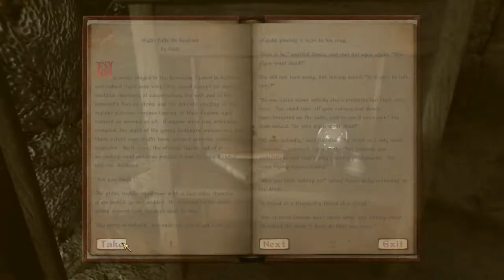Lets Play Oblivion Ep33 Just Need a nap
Poor Gwarn stuck without the ability to take a nap, no worries though, he's gone far longer... well maybe anyways..

Mod List
A Better Chest
AHR (Advanced Health regen)
Alluring Wine Bottles with Real Glass
Amps Cave Retexture
AndragornWAv2
Anduril Reforged
Arena Redone HD
ArmamentariumComplete
ArmamentariumKatanas
Armors - Reasonable Protective Flavor
Artifacts
Better Benirus Manor Helping Hands
Better Benirus Manor
Better Cities Primary Resources
Better Cities Update
Better Dark Brotherhood Sanctuary
Better Letters Version
Better Looking Armor
Better window enviromental map
BHC Expanded
Bomret's Texture Pack for Shivering Isles with meshes from USIP
Bruma Retexture
Caves retexture
Cheydinhal Retexture
CM Partners Mod
Cobl
Crowded Roads Advanced
DLT OBSE
DMQL-Normal_Maps
eat and drink animations
Ebony Sword Replacer
LubPatchEnhanced Economy
fantasmagoria flora
FEA
Fire retexture
Fort ruins exterior retexture
Gecko's Fort Interior Textures
Geckos Ayleid Ruins Textures
Geckos Imperial Dungeon Textures 2K Parallax
GOSH
HGEC texture compatibility addon
HiRes Gold Clutter
HiRes Oblivion Textures
HiRes Silver Clutter
Idle Dialogue
ImpeREAL Empire Unique Forts
InsanitySorrows Empire Swords
JaySuS Blades Volume 2
Kafeis Better Amulet Replacer
Kafeis Better Ring Replacer
Kaizits Animated ingredients
Knights of the Nine Revelation
Kvatch Rebuilt
Landscape retexture - Shivering Isles
Landscape retexture
Local Guards Features
MassOutfitRedesignUpdate
Mass Outfit Redesign
MenuQue
Mesh Improvement Project
MOBS Medieval Oblivion Equipment Balance System
MOBSification of MODS
newCrockery
NifSE
Nirnroot retexture
Oblivion Character Overhaul
Oblivion Realm HD
QTP3 Redimized
QTP3 UOP3350 Compatibility Patch
Realistic Ragdolls and Force
Retextured Amulet
Retextured Rings
Reznod Mannequins
Rocks retexture
Rogue Battlemage Armor
Sewers retexture
Signposts retexture
Slashs Creature Overhaul
Sunglare Retextured
The Daedric Terrain
TTYM - Think To Yourself Messages
Umbra Sword Replacer
Unique Signs
DarNified UI
Qarl_TP3_Full_
A Brotherhood Renewed
AddActorValues
Alternative Beginnings
AV Uncapper settings-fixed
Battlehorn Castle Overhauled
Bruma Guild Reconstructed
Camping
Coffinbags Better Vanilla Potions and Poisons Modified
Consistent Beggar Voices
CSI Update
Dialogue Idles
Dog NPCS
ElfArmorHGEC
EngineBugFixes
ESP -Imp BatMag
Fantasy Mithril
Faregyl Village
Feldscar
Frostcrag Village
Fundament
Goblin Fix
Gottshaw Village
HUD Status Bars
HUD Status Bars Enhanced
ImpeREAL Shops - Merchants Restock Empty Counters
Imperial Battlemage
Knights of the Nine Patrol
Kvatch Milita
Lights of Oblivion - Rustic Mesh Optional
LobronsEnhanced Economy
LogicalLoadouts
MenienKvatch Rebuilt Patch
Molapi
Oblivion Artifacts Overhaul
Oblivion DLC Delayers
Oblivion Uncut
OR (Oblivion Reloaded/OBGEv4)
OSR(Oblivion Stutter Remover)
pHUD Skyblivion
Productive Mines - UL patch
Productive Mines
Realistic Player Dialogue Overhaul
Realists Kvatch Attack V.1.6 - The Death Update
Reedstand
Rescue Menien
Retextured Road Signs
Reworked Post - Carved
SE- HGEC ARMA
SE- HGEC Artifacts
SE- HGEC CORE
Simple Portable Tent
Skeleton Fix
Smarter Bandits
SQt- Better Cities
SQt- KOTN
SQt- Kvatch Rebuilt
Sutch Village
UL Compatibility Patches Compilation
Unique Landscapes Compilation
Urasek
Vergayun
WayshrinesEnhancedUpdate
Wet Version
White Stallion Lodge Redone Redux
Harvest Containers SI
Harvest Containers
Harvest Flora
TamrielTravellers
HGEC
NPC Overhaul
Oblivion Scaling Unclusterfucked
ArmaCompleteResources
Pluggy Dev
Sneaking Detection Recalibrated
Blockhead
Better Cities Market District - Oblivion Uncut
Better Cities
PiiiP - Enhanced Grabbing
SPAWN
Keychain
SR- OCOv2
SE- Robert Male v5.2 CORE for OCO
Enhanced Economy
MD Saddlebags
Ayleid Steps (*New*Ep16~ish lol)
Integration Integrated A Stranded Light (*New* Ep...26 or something)